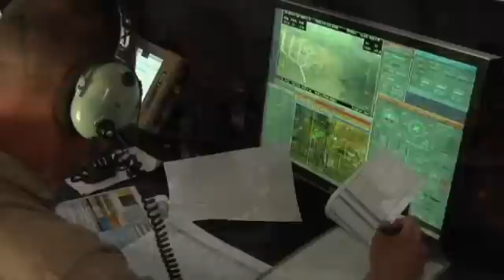BOLD QUEST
Bold Quest 12-1 is a multi-faceted capability assessment designed by the Joint Staff.   Bold Quest 12-1 participants will specifically assess Digitally Aided Close Air Support technologies, along with tactics, techniques, and procedures, which will help reduce friendly fire incidents, enhance combat effectiveness, and increase situational awareness.